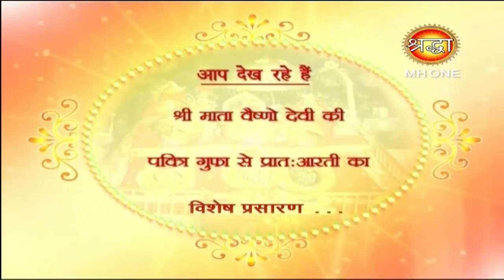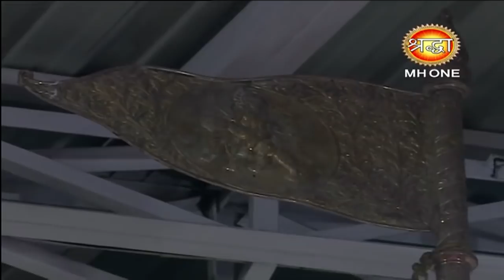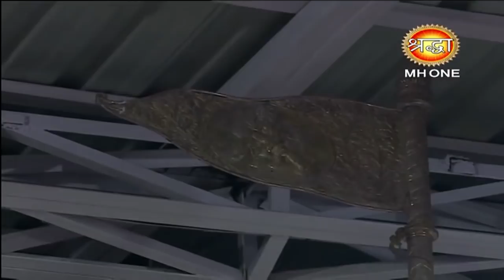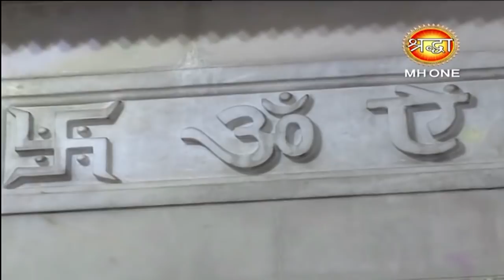Vaishno Devi Morning Aarti || माँ वैष्णो देवी प्रातः आरती || 24 september 2018 || Shraddha MH One